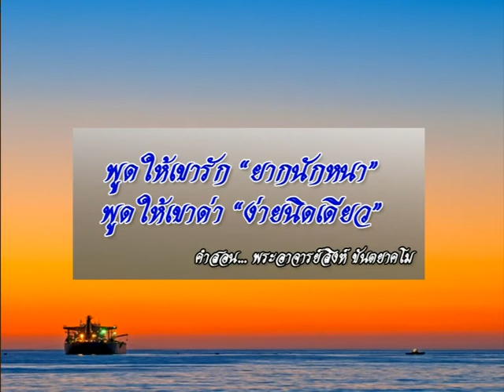รายการเปิดดวง 12 ราศี | 25/09/60 | EP 4/4